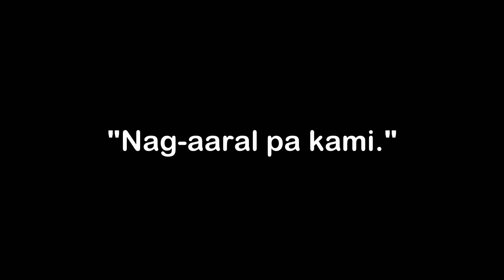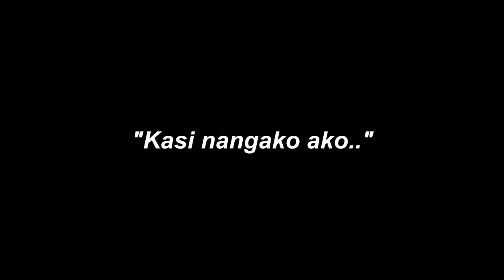BAKIT KA SINGLE? - FRIENDZONE (Episode 1 & 2) | SOUL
SOUL HARVEST 2018 presents...
 "BAKIT KA SINGLE?"
(content inspired by Bakit ka single of Adobe Studio)

BAKIT KA SINGLE?
EPISODE 1 CAST:

* Shairalyn Revalo as Shai
* Jm Cantonjos as Jay

Scriptwriter/director/vidrographer/videoeditor : Chao Andeza

BAKIT KA SINGLE?
 Episode 2 CAST :

* Sheena Negro as sheena
*  Bryan Magalang as Bryan
* Erica Rojas (girl classmate)

With Special participation of:
*  Suzette Guerrero (sheena's mom)
* Presel Carbonell (bryan's mom)
* Dazel Carbonell (bryan's li'l sis)

SCRIPWRITER: Jenny Gallego
DIRECTED BY : Jenny Gallego
CINEMATOGRAPHY/EDITOR: Chao Andeza
VOICE OVER:  Rodmark Neri
TECHNICALS: Jayson Sampaga & Reagan Briol

Godbless your soul. 😁👍